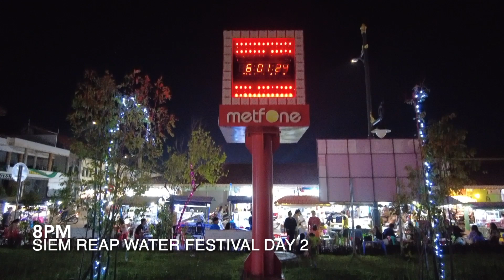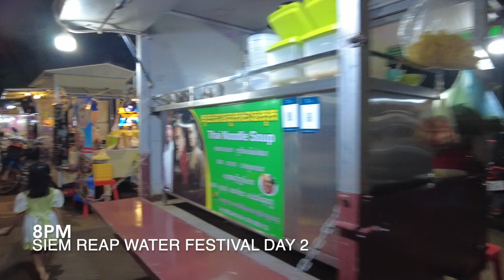SIEM REAP'S ANNUAL WATER FESTIVAL part 1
Siem Reap is the 2nd biggest city in Cambodia.